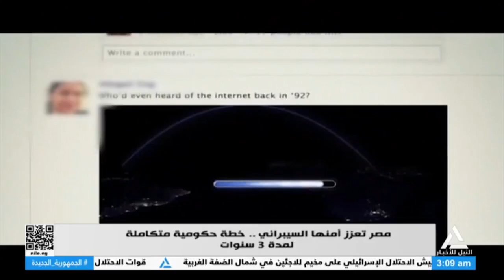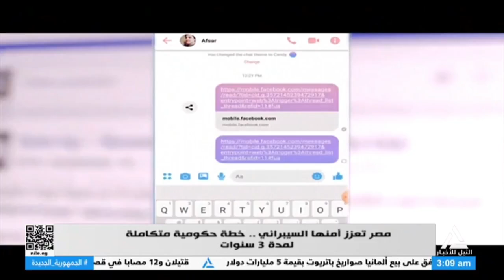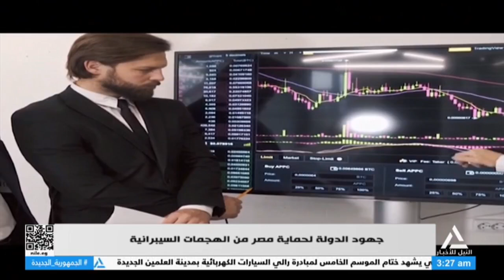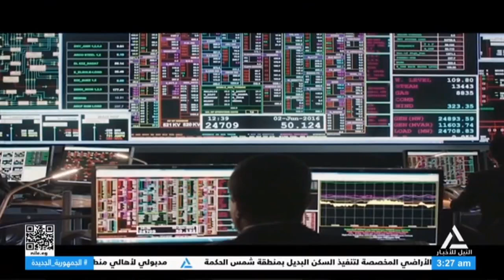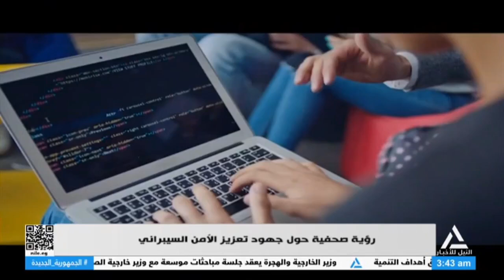ملفات 16/8/2024 - مصر تعزز أمنها السيبراني من خلال خطة متكاملة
ملفات  16/8/2024
مصر تعزز أمنها السيبراني من خلال خطة متكاملة
م - تامر محمد - الامين العام لشعبة الاتصالات بالاتحاد العام للغرف التجارية